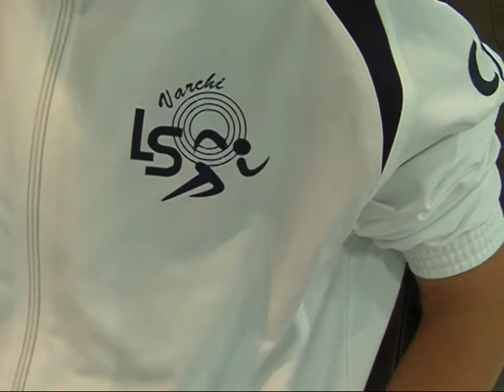sandro donati mtv